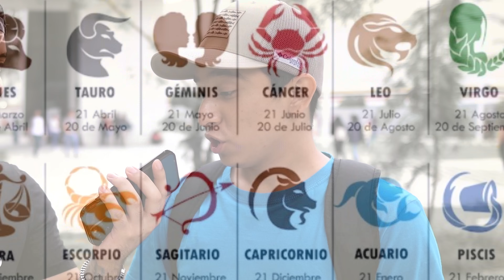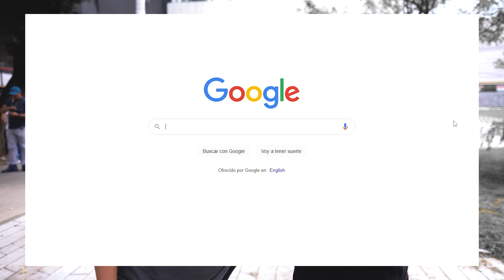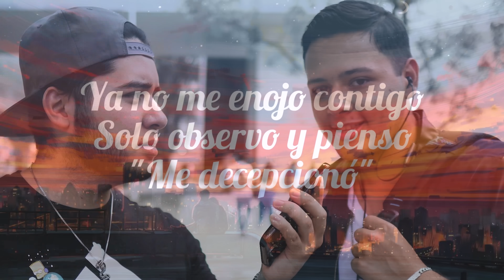¿qué haces cuando te rompen el corazón?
MIRA MÁS VÍDEOS EN ▶  @SaulyRegina @NoNosCortes2